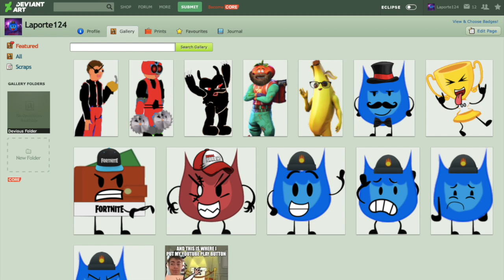I Made A DeviantArt Account